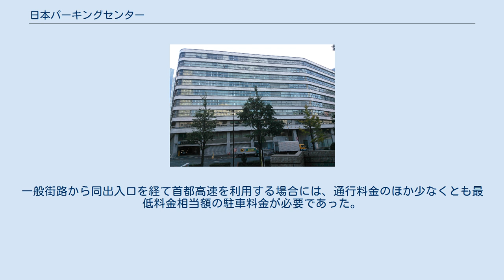日本パーキングセンター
日本ビルヂングの北側。
左端に日本パーキングセンターの入口があった。
 日本パーキングセンター（にっぽんパーキングセンター）は、東京都千代田区大手町にある公共駐車場である。
首都高速八重洲線常盤橋出入口に直結する地下駐車場を運営していたが、2016年3月末より一般車両向けの営業を休止している。
 1966年11月に、日本ビルヂングの地下に212台分、および東京都下水道局施設地下に82台分の地下駐車場を竣工。
日本ビルガレージ社が運営にあたった。
1970年2月に新日鉄ビル（のちのJXビル）地下に167台、および日本ビルと新日鉄ビルの間の中央通路地下に204台分の駐車場を竣工。
同年5月、常盤橋街区の地下2・3階の駐車場の経営を目的として、株式会社グランドパーキングセンターが設立された。
この会社は、法定上経営に参加できない下水道局を除く地権者が出資し、三菱地所が76%、朝日生命保険21%、大和土地建物が3%の株式を保有した。
同年6月に大和呉服橋ビル地下に14台、および隣接する都市公園地下に32台分の駐車場を竣工。
同年8月には、日本ビルガレージ社はグランドパーキングセンターに吸収合併された。
1971年8月に朝日東海ビル地下に109台分の駐車場が竣工し、総収容台数820台、総面積31,608㎡の日本パーキングセンターが完成した。
所有者の異なる複数の民間ビルの地下に公共駐車場を設けることは、当時としては異例のことであった。
さらに1973年2月15日には首都高速八重洲線に常盤橋出入口が開設され、首都高速道路と直結した。
 常盤橋街区の各ビルは再開発のため建替えられることとなり、2016年3月末をもって一般駐車場としての営業を休止。
常盤橋出入口も閉鎖された。
 一般街路のほか首都高速八重洲線北行き八重洲トンネル内の常盤橋出入口にも直結しており、西銀座ジャンクション方面から駐車場へ、駐車場から神田橋ジャンクション方面への利用が可能であった。
一般街路から同出入口を経て首都高速を利用する場合には、通行料金のほか少なくとも最低料金相当額の駐車料金が必要であった。